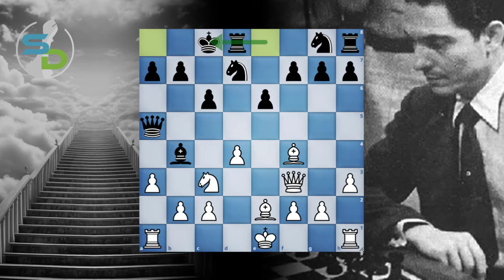L'immortelle péruvienne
Une partie passée à la postérité… Que dis-je ! A l'immortalité, pour sa combinaison magistrale. Un pur régal ! 🤩🤩🤩

0:00 Citation
0:10 Début
0:26 Les immortelles : tous d’accord ?
1:39 Présentation du joueur
2:09 Définition d’une partie simultanée
2:38 Analyse de la partie
3:52 Digression sur la Scandinave
5:46 Piège d’ouverture
9:07 Mettez la vidéo sur pause
9:15 Une combinaison passée à la postérité
10:39 Fin

Ma vidéo du piège d'ouverture sur la Scandinave (sur un ordre de coups un petit peu différent)

-Esteban CANAL (libre de droit ?)

-Miguel NAJDORF (libre de droit ?)